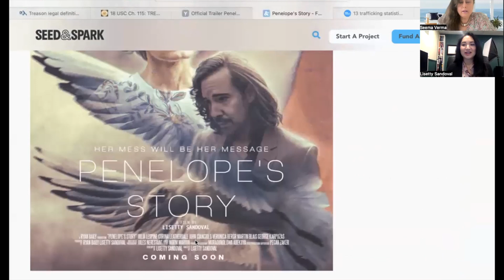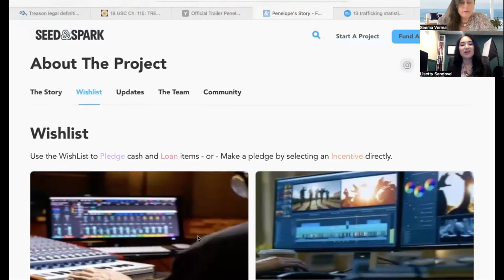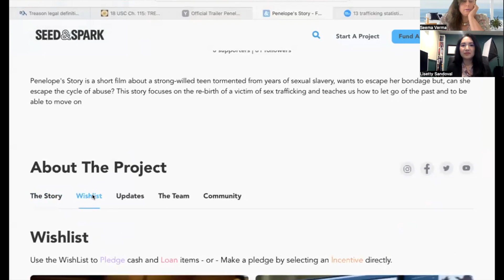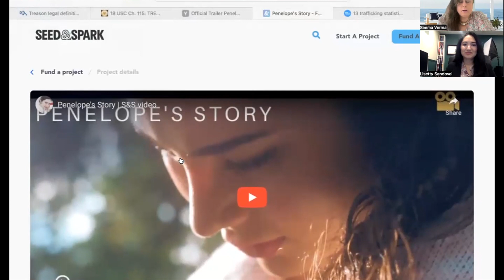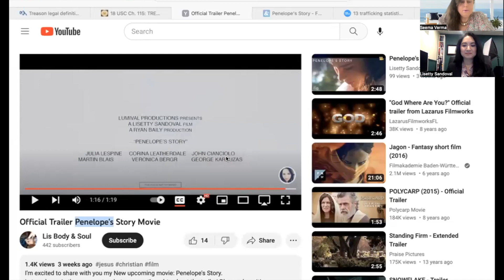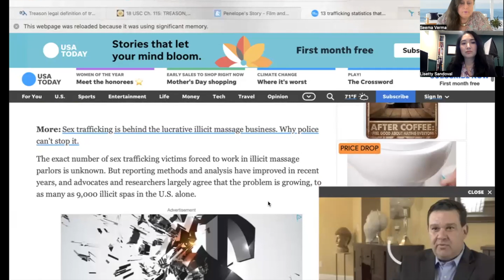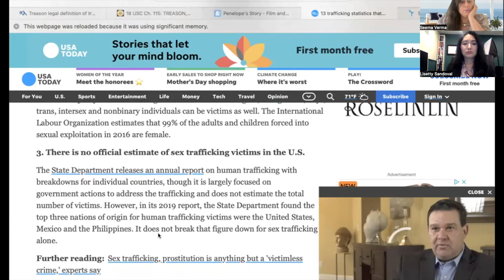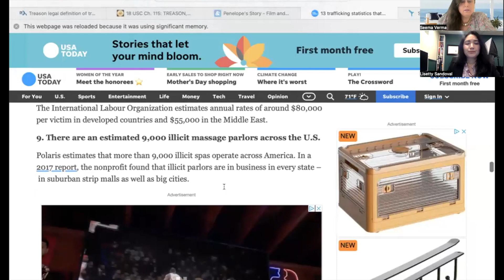#106 A Sex-Trafficked Victim Transformed In Faith--Penelope's Story, Short Film by Lisetty Sandoval.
Filmmaker Lisetty Sandoval directed and shot her film Penelope's Story.   A short film about a strong-willed teen tormented from years of sexual slavery abuse.   She wants to escape from her bondage, but can she escape the cycle of abuse?

This story focuses on the rebirth of a victim of sex trafficking and teaches us how to let go of the past and to be able to move on with Christ.

Lisetty's ministry is to spread the gospel of Jesus Christ and provide hope to the victims of abuse, reflected in her work as a filmmaker.

Please support her on Seed & Spark campaign and donate to her film project so she can finish this film and get it to distribution and film festivals.  This story needs to be told, and you can help her do it.

By following her project on the site, you can help her meet her goals and continue with her ministry work.

If you want to help me, please buy my ebooks or donate at my

Life is short; let's get on with it:)